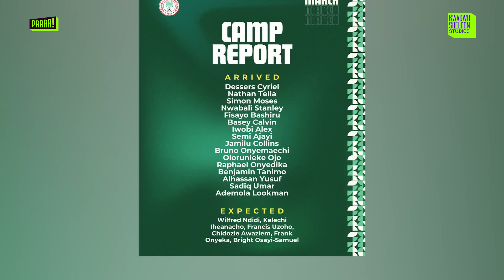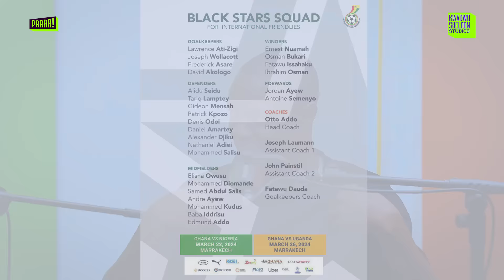Ghana vs Nigeria International Friendly Preview.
Rivals Nigeria and Ghana meet in an international friendly on Friday .
It is the first time either nation have played since suffering heartbreak at the Africa Cup of Nations, albeit at various stages of the tournament.
The Super Eagles lost in the final to hosts Ivory Coast, while the Black Stars exited at the group stage and duly sacked manager Chris Hughton, who has been replaced on an interim basis by Otto Addo.